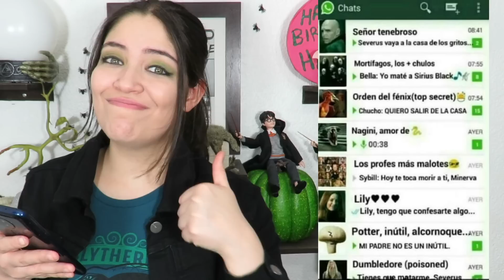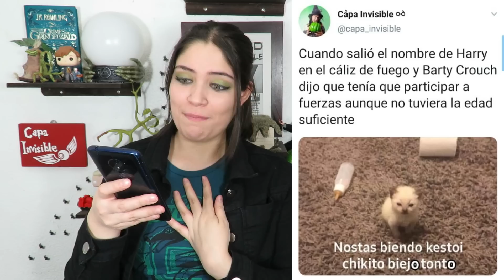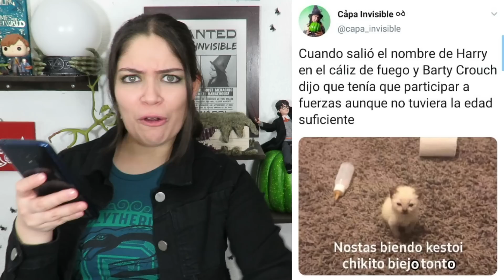Reaccionando a MEMES de Harry Potter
El día de hoy voy a reaccionar a algunos memes de Harry Potter, algunos ya los había visto, otros no, espero que los disfruten y pasen un rato divertido!